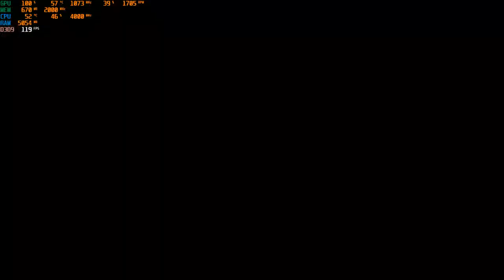re5dx9 2024 06 11 15 30 32 476